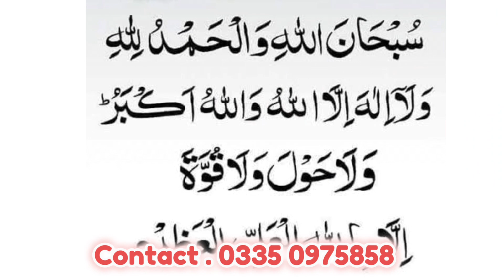50 سال تک گارنٹی دینگے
50 سال تک گارنٹی دینگے